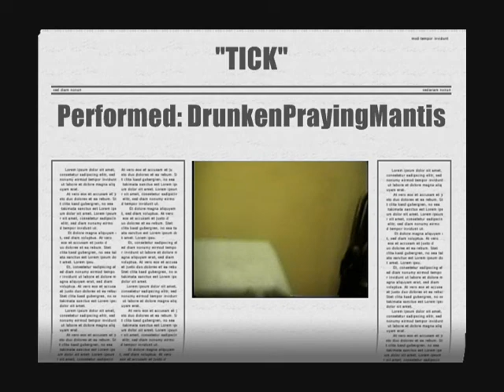Tick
Homemade version of the Yeah Yeah Yeah's "Tick."